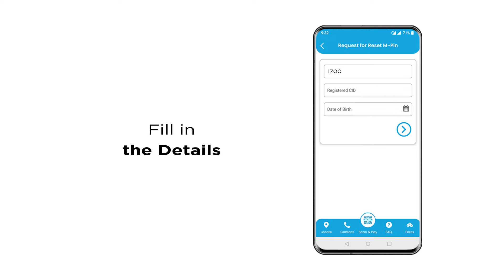𝗙𝗼𝗿𝗴𝗼𝘁 𝗠-𝗣𝗶𝗻, 𝗴𝗼𝗕𝗼𝗕, 𝗕𝗮𝗻𝗸 𝗼𝗳 𝗕𝗵𝘂𝘁𝗮𝗻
Forgot your M-PIN? No problem! You can reset your M-PIN through goBoB without any hassle.